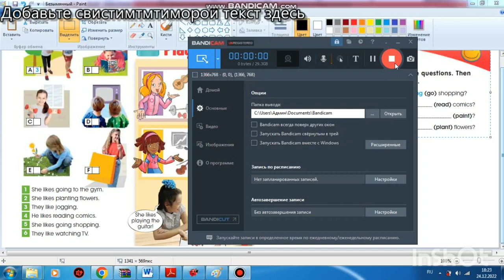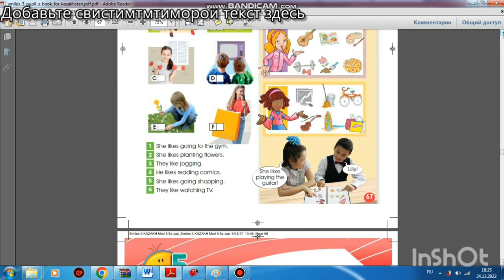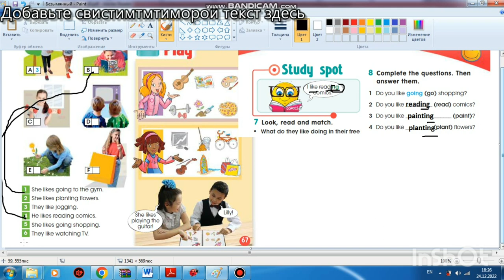67-БЕТ 3 КЛАСС АГЫЛШЫН